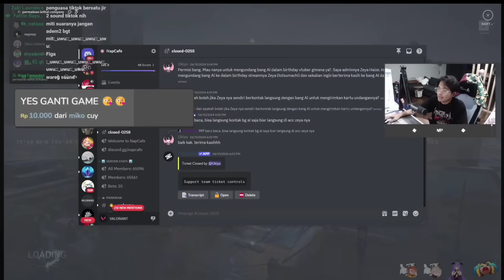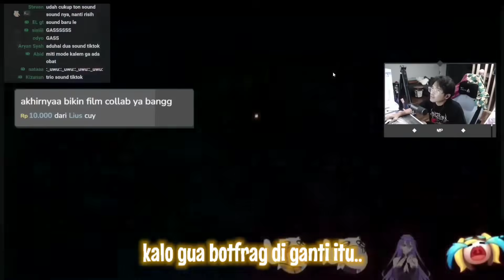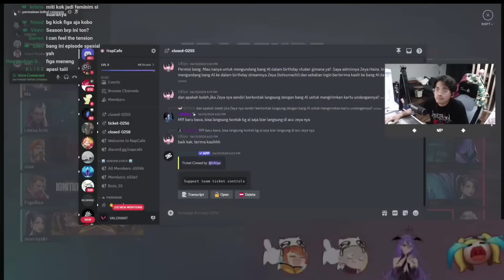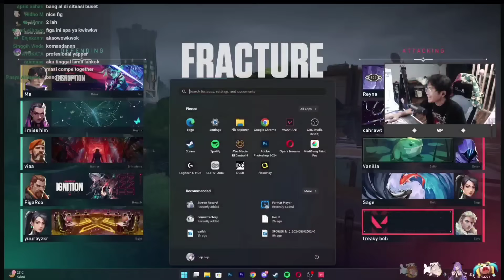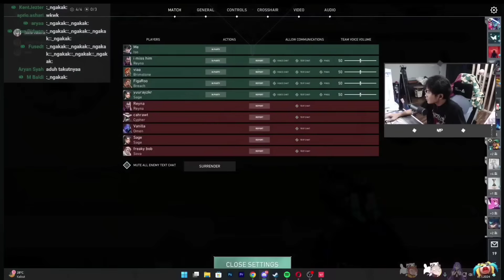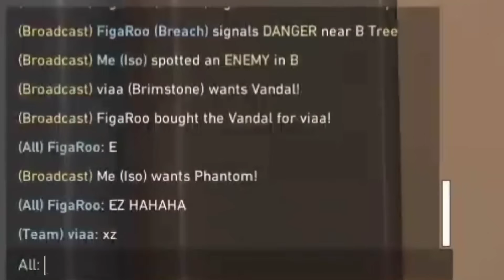Berkumpulnya pengendali sound miti silvia valleria bang Al figa dan yura